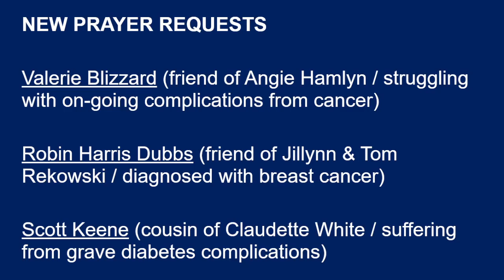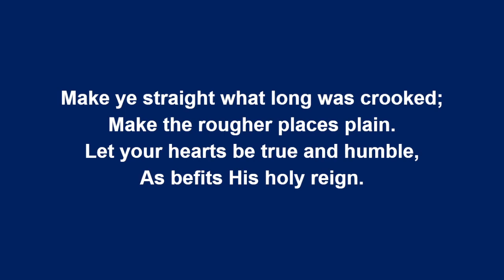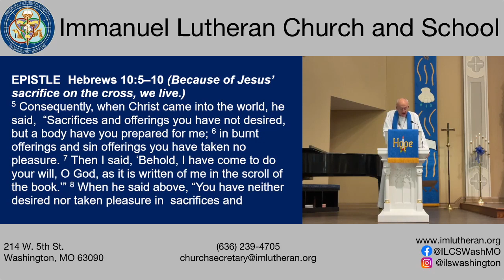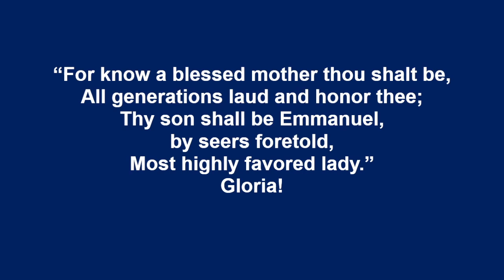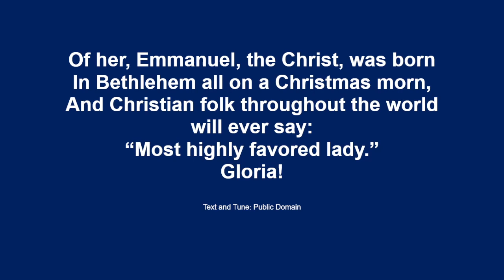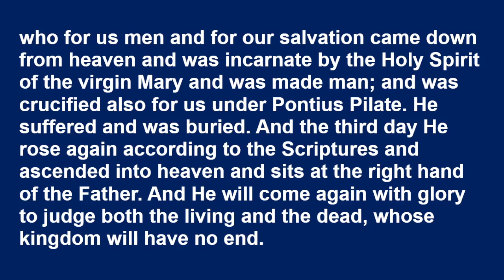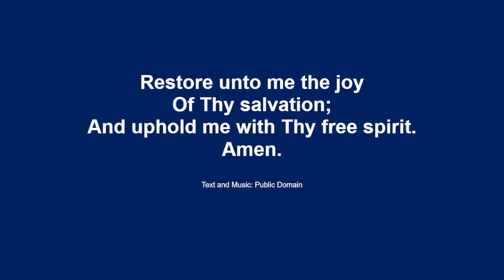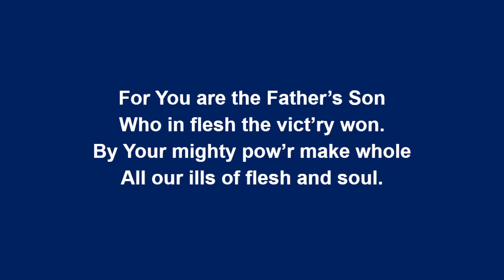Immanuel Lutheran Church - 12-19-2021 Service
This video is about Immanuel Lutheran Church - 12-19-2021 Service